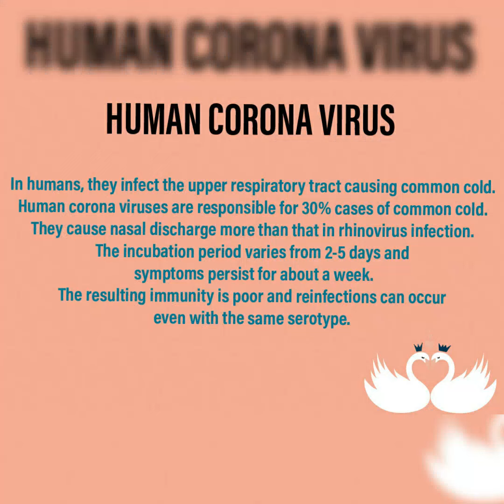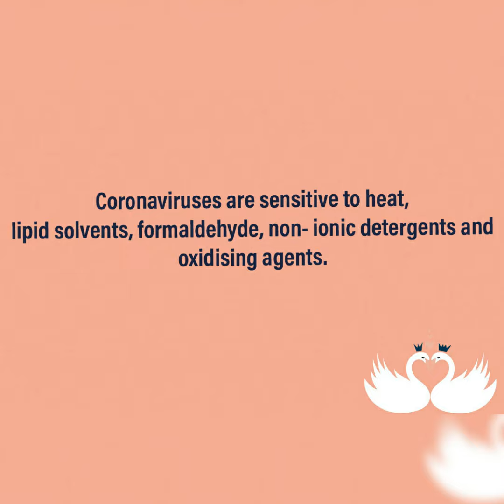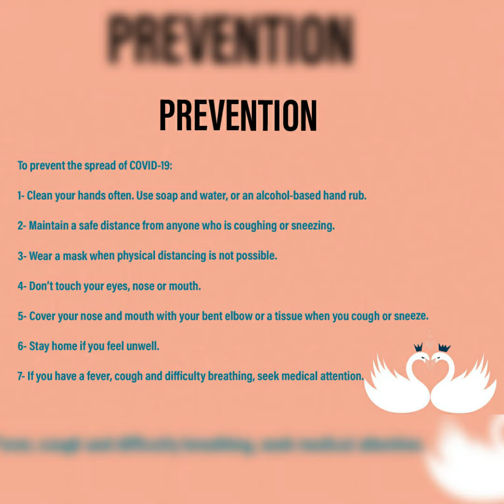Human corona virus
A Coronavirus is a kind of common virus that causes an infection in your nose, sinuses, or upper throat. Novel Coronavirus is a positive-sense, single-stranded RNA coronavirus first reported in 2019.